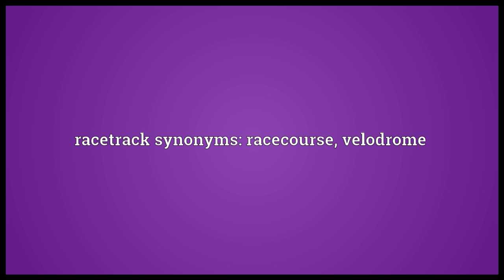Racetrack Meaning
Video shows what racetrack means. A course over which any type of races are run.. racetrack synonyms: racecourse, velodrome.  racetrack pronunciation. How to pronounce, definition by Wiktionary dictionary. racetrack meaning. Powered by MaryTTS